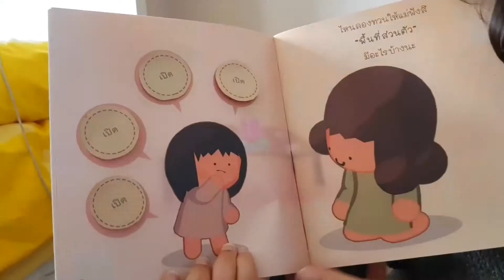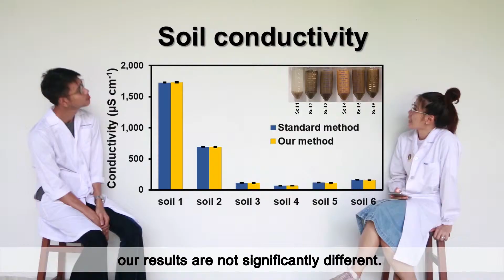Innovative and Distinguished | Thesis Award Presentation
✴✴Innovative and Distinguished
Thesis Award Presentation✴✴

Area Presented:
- Biological Sciences
- Physical Science and Technology
- Health and Applied Health Sciences
- Humanities, Social Sciences, Education and Liberal Arts

⏩Register: 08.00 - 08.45 hrs. (Morning Session), 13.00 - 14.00 hrs. (Afternoon Session)
⏩Location: Room 305, 322, 323, 324, 325 3rd Floor, Mahidol Learning Center, Mahidol University, Salaya